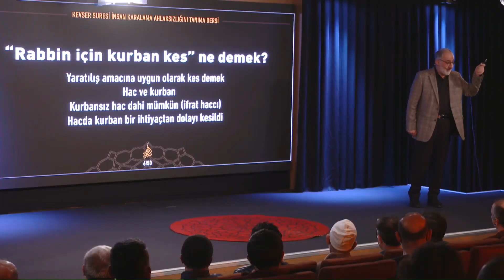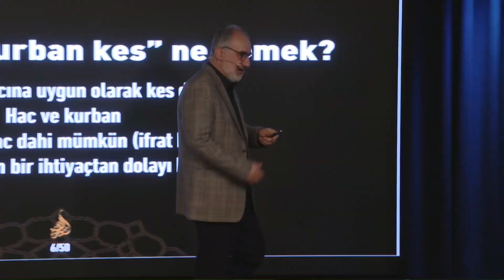Hacda kurban niye kesilir?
26 Aralık 2021 tarihli “Siretü’l-Kur’an 36.Ders | Kevser Suresi, İnsan Karalama Ahlaksızlığını Tanıma Dersi - 2” başlıklı programdan alıntılanmıştır. Sn.